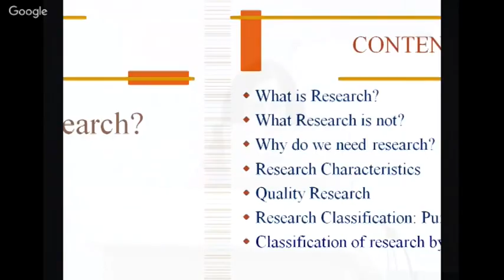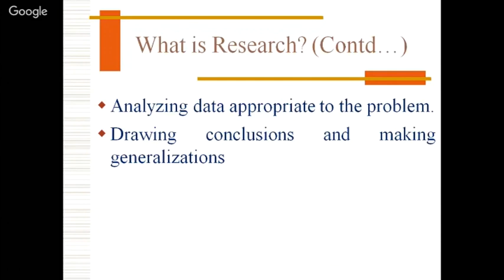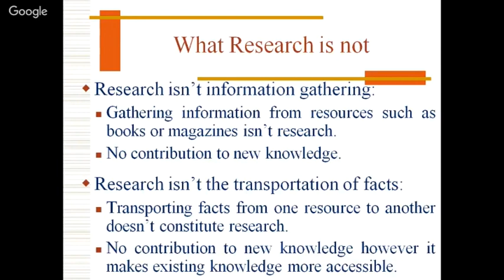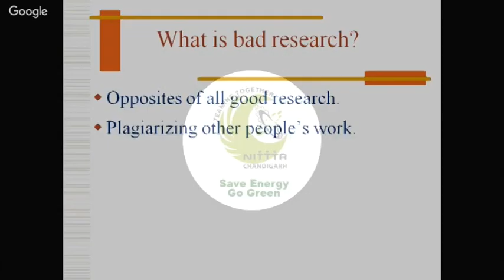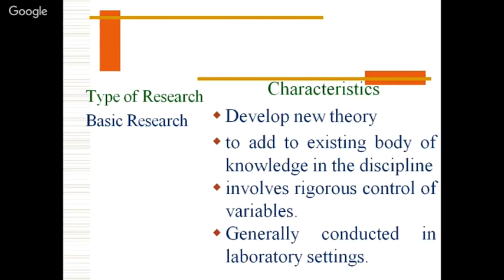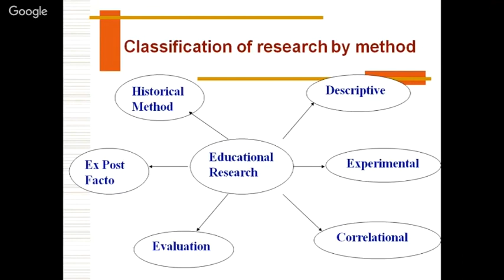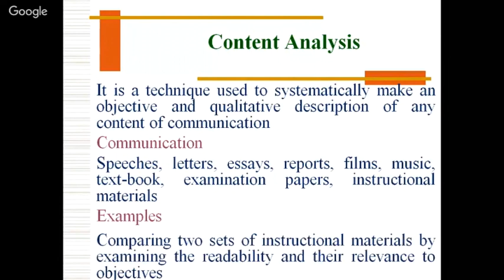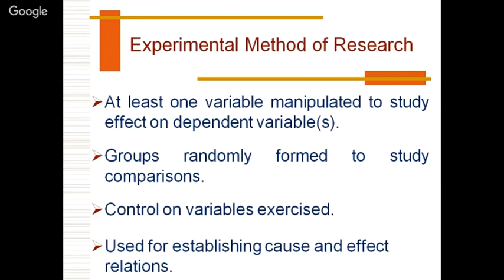Introduction to Research by Dr SP Bedi